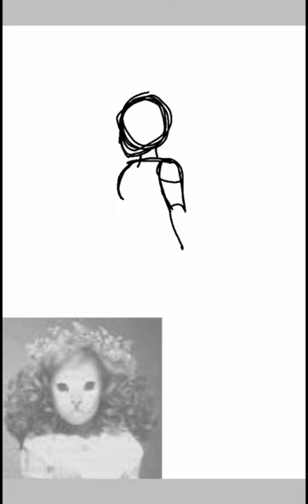JonBenet Ramsey (Mr. Kitty) Fanart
So you know, JonBenet Ramsey was a young 6 yo pagent queen and was murdered after a show in her town of Colorado.

Mr. Kitty is a music artist and he makes lots of suicidal songs and dark tunes. Mr. Kitty in some of his videos have suicide hotlines if you feel sad, check him out for fun or for music or even if you feel down in life.

Song: Mr. Kitty- Don't Worry

I love the colors! Black white and grey, so lovely (I love black and red irl)